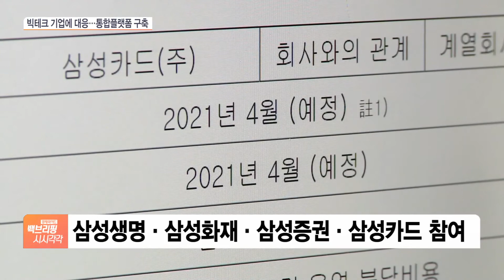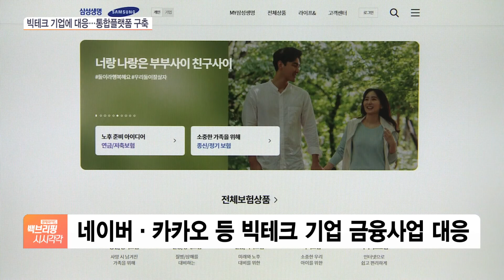삼성 금융계열사 통합플랫폼 만든다…금융일류화 본격 추진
[앵커]

삼성 금융계열사들이 통합 플랫폼을 만들기로 했습니다.

네이버와 카카오 등 빅테크 기업의 금융사업 확대에 대응함과 동시에 삼성이 표방하고 있는 금융일류화 계획을 본격적으로 추진하기 위한 행보로 보입니다.

자세한 내용, 김창섭 기자 연결해보겠습니다.

통합 플랫폼 구축에 참여하는 삼성 금융계열사는 어디입니까?

[기자]

네, 삼성생명과 삼성화재, 삼성증권, 삼성카드 등 총 4곳입니다.